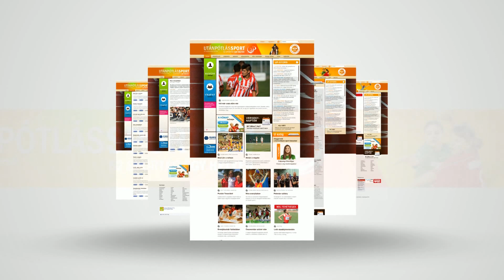CSELGÁNCS - Sipőcz Richárd ifjúságiként nyert junior Európa-kupát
A +100 kilogrammos ifjúsági Európa-bajnok és EYOF-győztes Sipőcz Richárd nemrégiben berobbant a cselgáncsozók juniormezőnyébe is, miután 17 évesen diadalt aratott az olaszországi Lignanoban rendezett junior Európa-kupán.